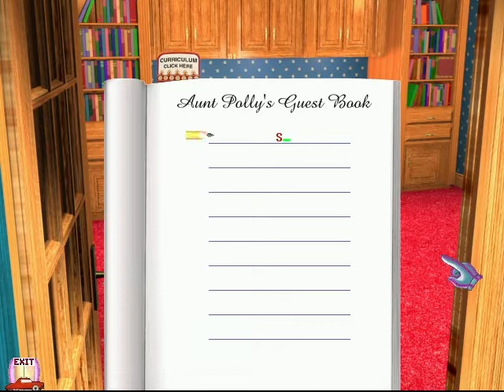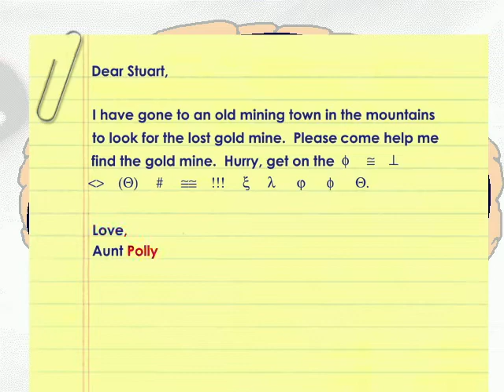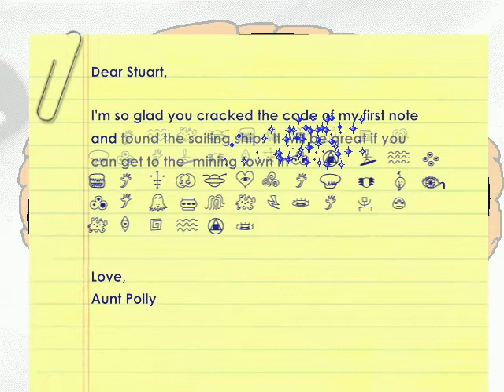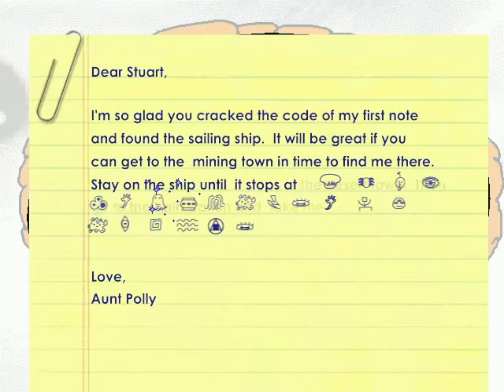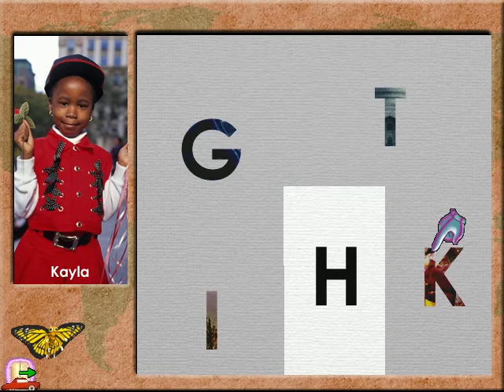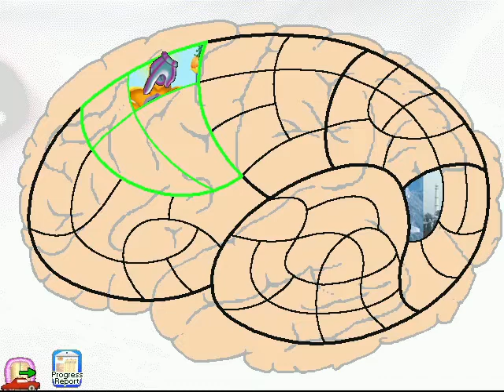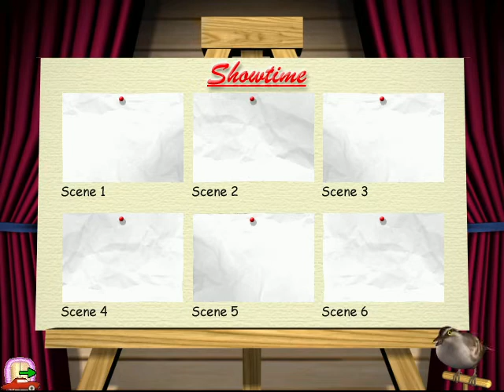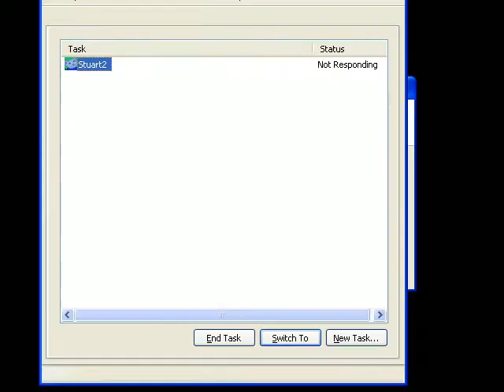Stuart Little - His Adventures in Wordland gameplay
Game played in Windows XP in VirtualBox. The installer doesn't work on Windows 10.
Sure, it's a game for preschoolers. But I'm Russian, and IIRC I started having English lessons in 2nd grade, and I must've discovered this game in 3rd grade, translated into Russian. It was a kinda weird experience where the game's meant for a younger demographic, but I learned something because English isn't my native language. I wish the audio quality was better though.
26:33 I don't think that's how you play Mahjong
32:00 Even as a kid I felt it was kind of a jerk game design to make the choice between two minigames dependent on RNG: the outcome of another minigame. I had a completionist mindset when I played this as a kid...
1:16:32 This was my favourite minigame, IDK why though
1:40:21 For some reason this minigame crashes everytime I try to start it. It was fine when I played it on an old computer. I think it's moving a cart around and collecting falling treasures.
There's also a minigame I can play only after filling full sections of the brain, but... yeah, it would be just me playing this for way longer than 2 hours.
Also I never got to see Aunt Polly no matter how much I played as a kid. Who is she? Does this game ever end? Did I make this journey for nothing?